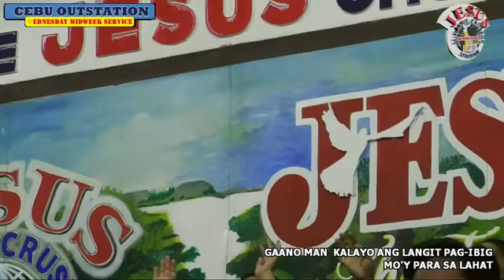Gaano Man Kalayo Ang Langit